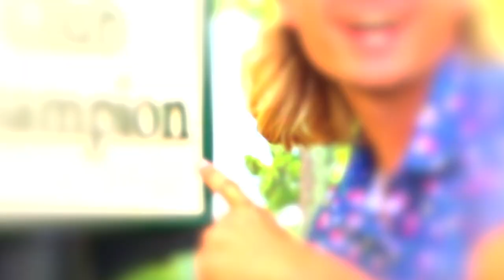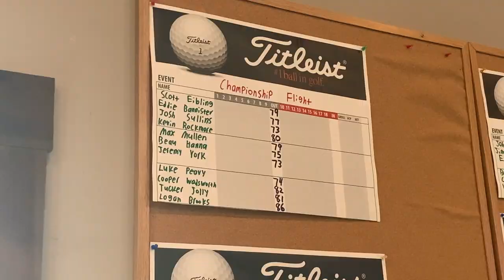THE GREATEST GOLF CLUB CHAMPIONSHIP!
Video topic today is playing in my club championship! Lets goo
I Love you guys and thanks for always leaving a comment!

►My setup